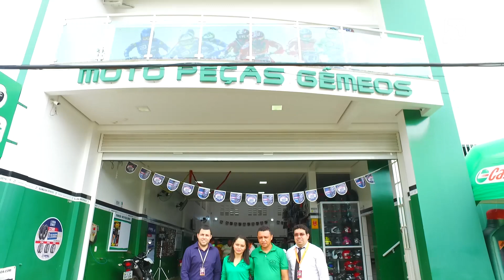Prêmio MPE 2019 | Moto Peças Gêmeos - Categoria Comércio | Piauí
Conheça a Moto Peças Gêmeos, vencedora do Prêmio Banco do Nordeste da Micro e Pequena Empresa 2019 na categoria Comércio, no Piauí.